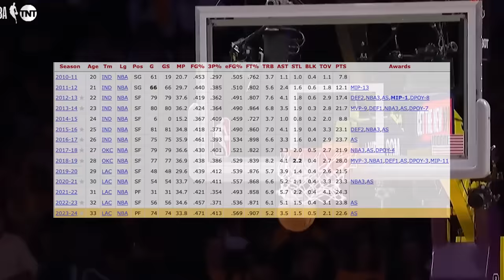Paul George To The 76ers is Both Incredible and a Disaster…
Paul George has been signed to the 76ers, here's why its both an incredible deal and a disaster for the Clippers all at the same time